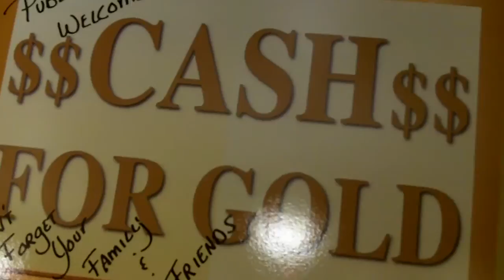Buying Gold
Gregory L Napier